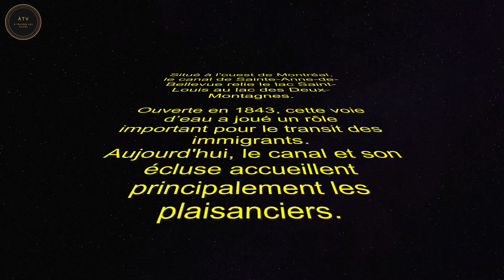Sainte-Anne-De-Bellevue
Lieu historique national du Canada